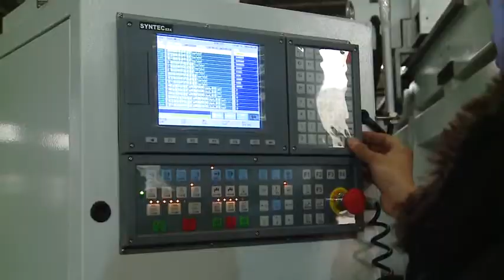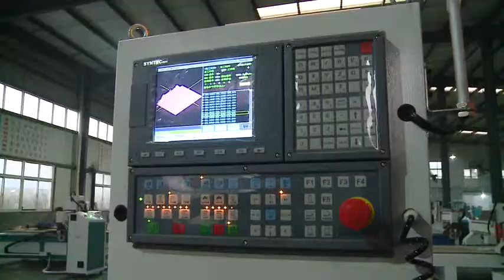CC-BS2540BG Molding CNC Router with 4th Rotary Axis for Wood/Foam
Working area: 2500*4000*1200mm
Rotary working area: 800*2500mm
Syntec EZ4 controller
Japan Yaskawa servo motor

Subsidiary: Jinan Glory Import and Export Trading Co., Ltd

Wechat/Line: jeanh007